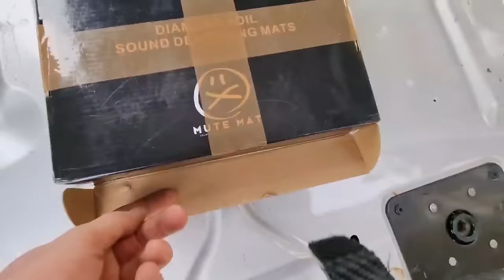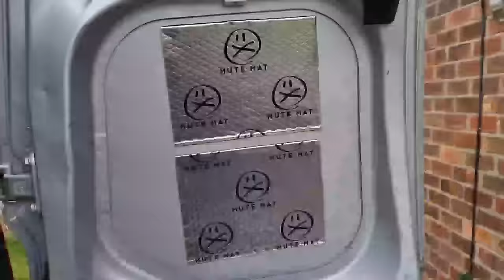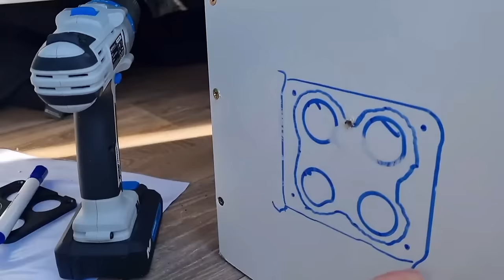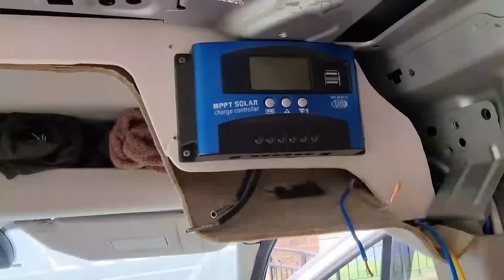£700 Complete Stealth Camper Van Conversion || Start To Finish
£700 micro campervan conversion. Full campervan build video totally DIY and anyone can build a campervan like this one using the micro campervan build hints and tips and campervan hacks that are in this campervan build video .

This link takes you to the more in depth video of the full build

Solar panal system was from a company I found on fb marketplace

Electric unit

Solar panal roof flange

4 way stretch carpet

Hinged table brackets

Our tiktok is @indi_van_a_jones